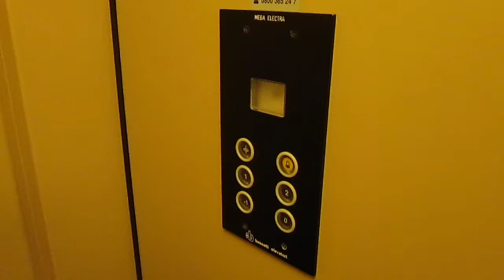Lift Bassetti/Mega Electra @ Via Cantonale 36, Melano Switzerland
Ecco di seguito le caratteristiche tecniche/Following technical informations:
-Marca/Brand: Bassetti elevatori/Mega Electra
-Azionamento/Type: Oleodinamico/Hydraulic
-Capacità/Capacity: 630 KG / 8 Pers.